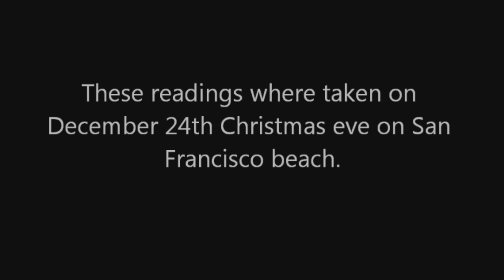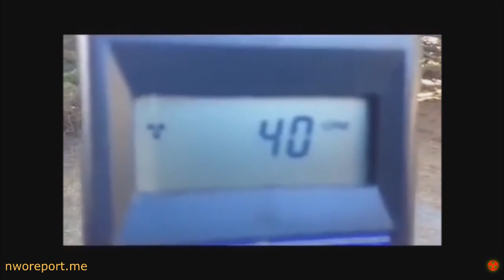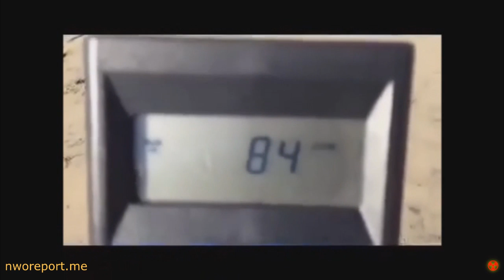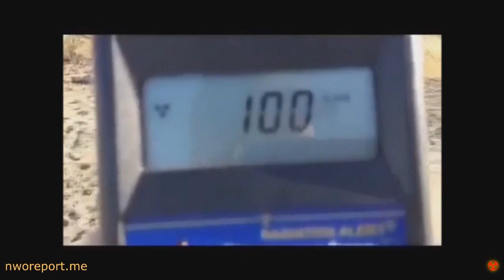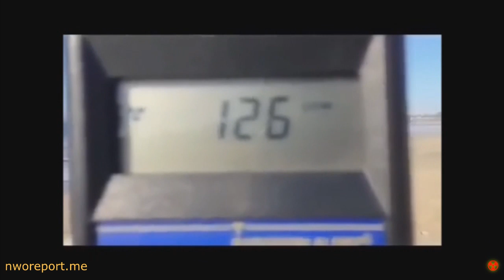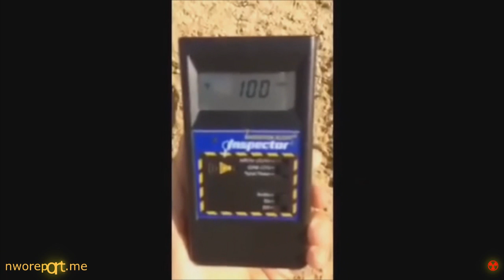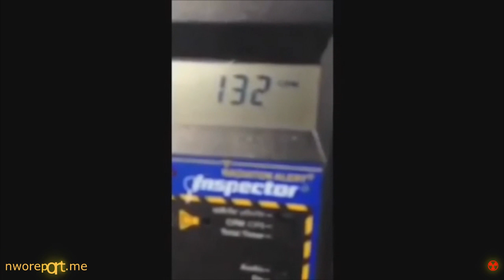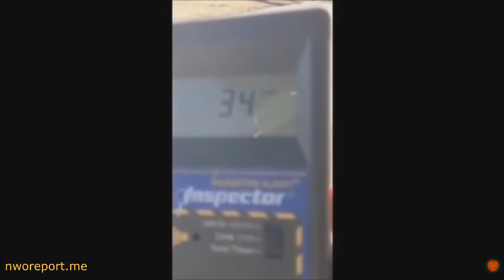☢ Fukushima Radiation Hitting the San Francisco Area ☢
Fukushima Radiation is hitting the San Francisco area in high levels. This shocking video was taken December 24rd 2013 with a quality Geiger Counter at Pacifica State Beach.